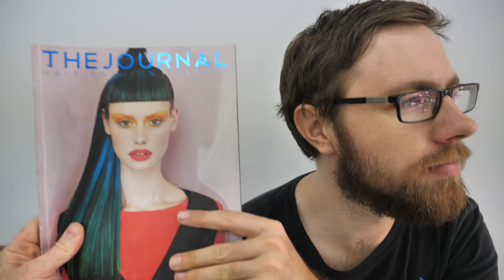2018 Townsville Day 4